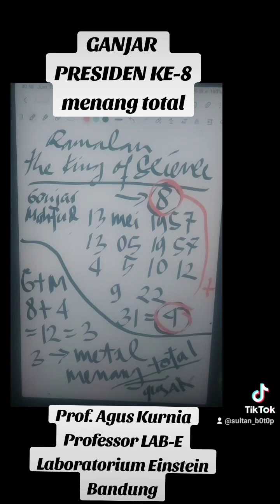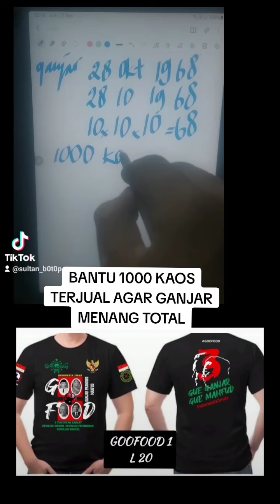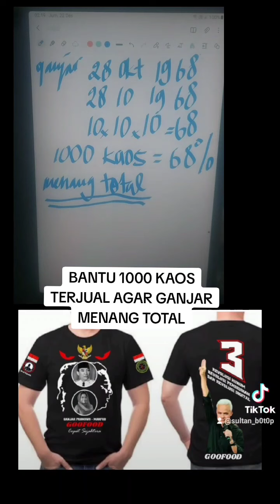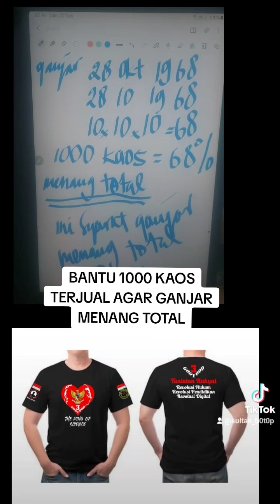TAKDIR MENCARI JALANNYA SENDIRI, TAPI TETAP HARUS ADA KOMPAS - GUS AA